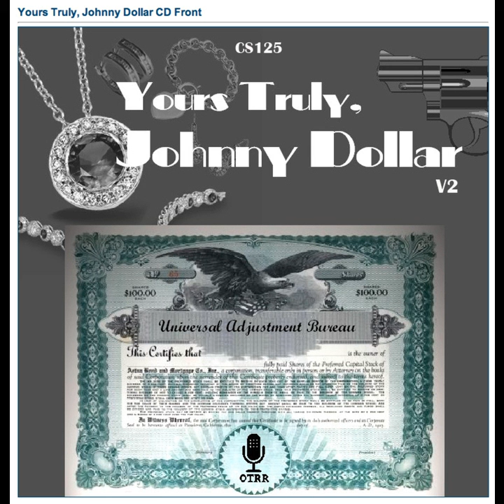Yours Truly, Johnny Dollar - 560911 473 The Confidential Matter - Ep 2